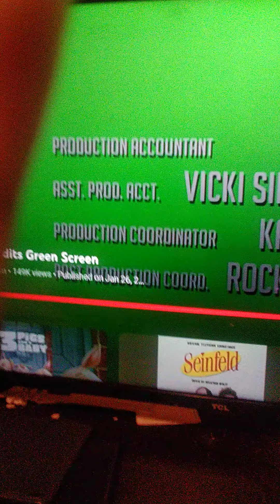November 24, 2022